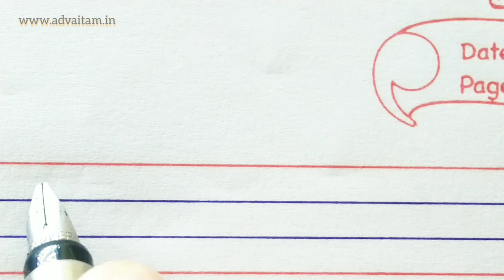Cursive writing, Capital letters, Small letters कैसे लिखना सिखाएं, A to Z, abcd, ukg , lkg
Learn cursive writing capital letters and small letters. Cursive writing a to z small and big.

 Cursive handwriting practice for uppercase and lowercase alphabets. Ideal for learning & practicing Cursive letters .

This writing style is as per  CBSE ,  ICSE, IGCSE IB, State Board & NCERT recommendation.

This video is Ideal for Parents and Teachers whose kids are in Nursery, LKG, UKG, Class1, kindergarten, preschool or Montessori schools & for homeschooling

Capital letters and small letters कैसे लिखना सिखाएं | Learn cursive handwriting. Improve your handwriting with our videos. This video is purely intended for parents and teachers.

Cursive Handwriting Worksheet   Available on ETSY ( Worldwide )  now.

Buy Printable 4-in-1 Cursive writing practice worksheets in pdf format

1) Small letters
2) Capital letters
3) Words
4) Sentences.

All sheets you will ever need.

Helps in scoring good marks and speed writing. बच्चों को करसिव राइटिंग कैसे लिखना सिखाएं.

Cursive writing in India differs from that in Western countries. Letter formation and letter shape differ slightly.
For eg :
-In the small case, the lowercase letter "q" has an angled curve rather than a looped curve.
-Instead of a slant line, another lowercase letter "x" is formed as flipped half-circles.
-The upper half of capital letter A also has an angled curve, whereas it appears to be an enlarged small case "a" for other letters.
- The letters "F" and "T" are written in a different order.

simple handwriting cursive
cursive writing paragraph
how to write in calligraphy
stylish cursive writing
cursive abcd small and capital
how to teach cursive writing
cursive writing small letters
cursive handwriting practice
cursive abcd
cursive handwriting
handwriting
handwriting tutorial
handwriting practice
handwriting kaise sudhare
handwriting cursive
handwriting cursive writing
handwriting a letter english
handwriting english
handwriting styles
karsu lipi
karsu writing
karsu abcd
teesri abcd
abcdefghijklmnopqrstuvwxyz